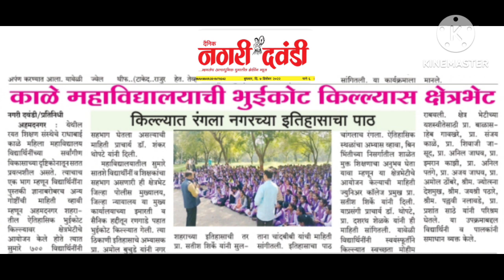♀️ अहमदनगर भुईकोट किल्ला - क्षेत्रभेट ▪️राधाबाई काळे महिला महाविद्यालय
👉 👉  भूईकोट किल्ला

भुईकोट किल्ला
अहमदनगर किल्ला
राधाबाई काळे महिला महाविद्यालय अहमदनगर
Ahmednagar fort